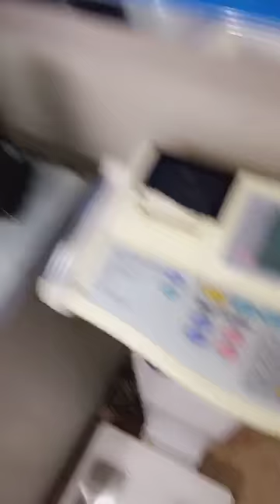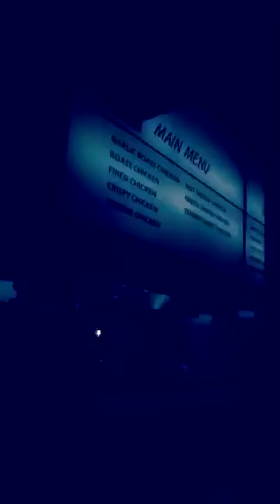Day 13 9 May 2016